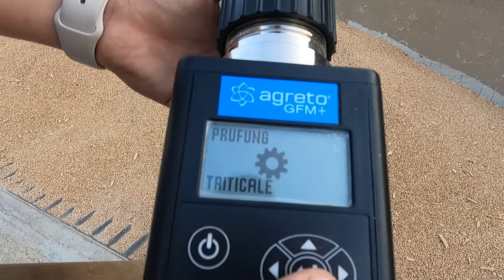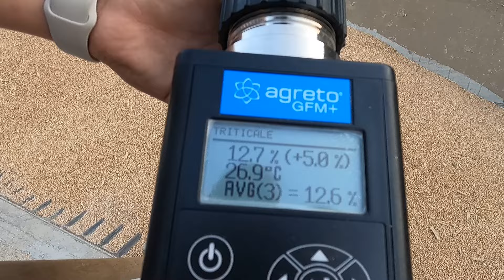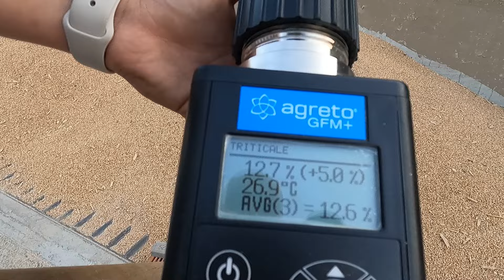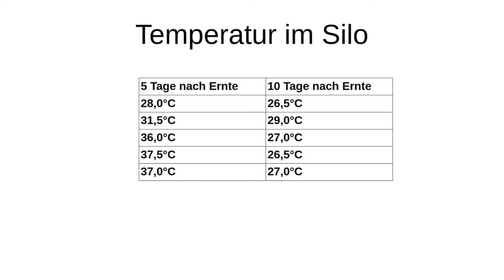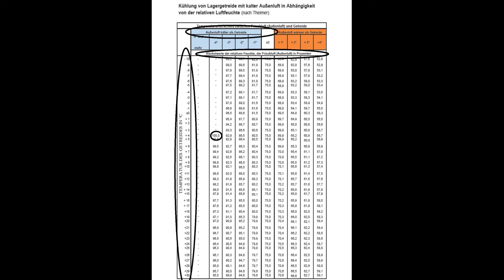Vlog039 Triticale Ernte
Mitte Juli wird das Triticale mit 12% Kornfeuchte geerntet und in die Hochsilos gelagert. In den Silo wird Luft eingeblasen um das Getreide zu kühlen.